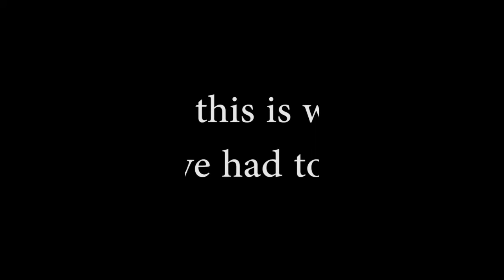The Daily Grind- Feedback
Student and teacher feedback about the The Grind